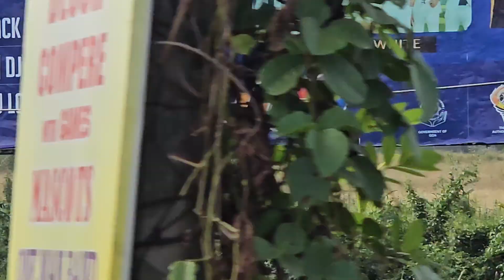How badly planned thoughtless projects at Guirim finished the fertile farms and Moira river Nov 2023